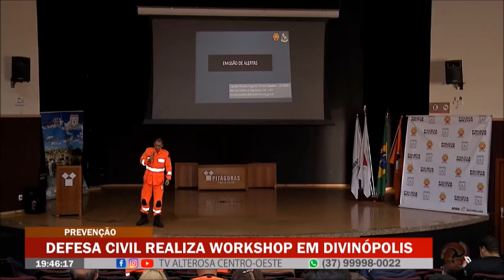Prevenção Defesa civil realiza workshop em Divinópolis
Está sendo realizado em Divinópolis um workshop de prevenção contra desastres ambientais e climatológicos.